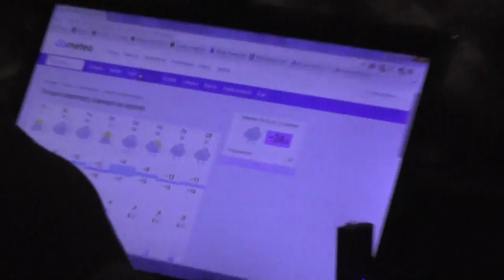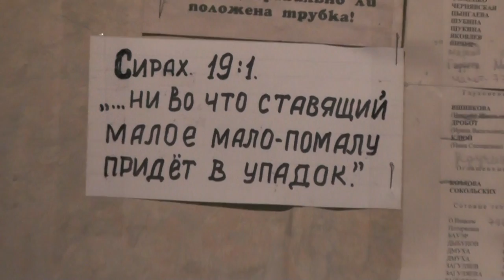Мф. 5:37. Но да будет слово ваше да, да; нет, нет; а что сверх этого, то от лукавого. 24. 12. 2016